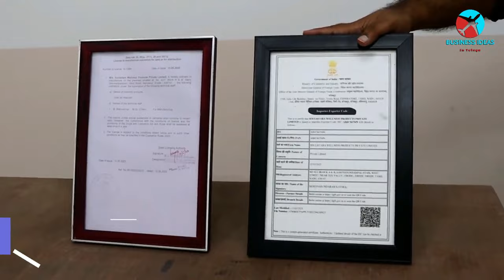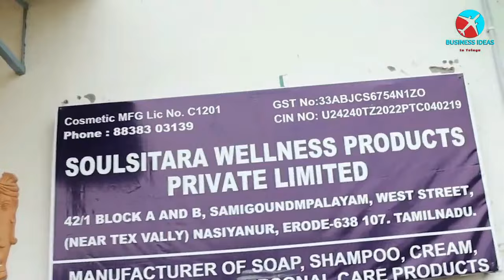బిజినెస్ ! Small business ideas! New business idea's! business ideas ! Low Investment Business Idea